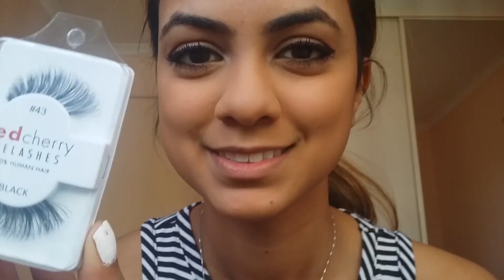GRWM Deep Autumn Lips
Hi lovelys,

I filmed another quick video for you. Hope you all enjoy it. Thanks!

Candy xx

Products Used:
Rimmel Fix & Perfect Primer
Chanel Vitalumiere Aqua Foundation - shade 50
Sigma F88 flat top kabuki
NARS Bronzer - Casino
Real Techniques Buffing Brush
L'Oreal Gel Eyeliner
Ecotools eyeliner brush
ModelsPrefer liner brush
MAC ProLong wear concealer NC40
Beauty Blender
Flat Definer Brush
Face of Australia Translucent Powder
Real Techniques Contour Brush
Rimmel ScandalEyes Mascara
Red Cherry Lashes #43
NARS blush - Orgasm
Sigma large angled contour F40
MAC Mineralise Skin Finish - Soft and Gentle
Sigma tapered highlighter brush F35
Benefit GimmeBrow - Medium/Deep
MAC Diva Lipstick
MAC Fix +